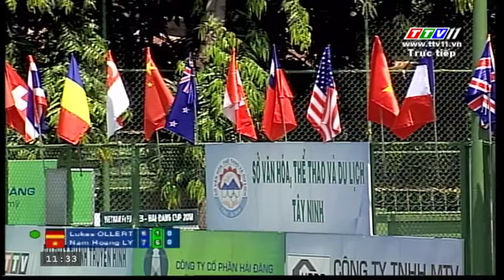Men's Futures F5 Cúp Hải Đăng 2018 Lukas OLLERT vs Nam Hoang LY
Men's Futures F5 Cúp Hải Đăng 2018
Lukas OLLERT vs Nam Hoang LY